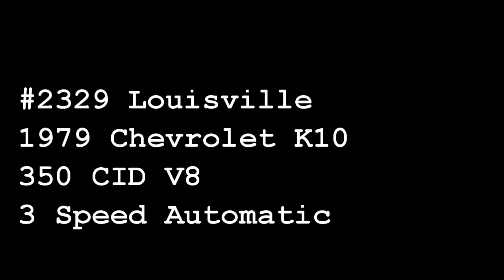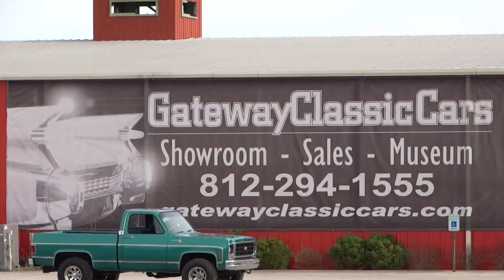1979 Chevrolet K10, Gateway Classic Cars Louisville #2329 LOU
Gateway Classic Cars of Louisville is proud to present this 1979 Chevrolet K10. This 1979 K10 is a driver's delight. The 4-wheel drive works great and the only thing it needs is a charge on the AC. This truck has been fully restored to its current condition and looks and drives amazing. The green exterior paint shows very well, and the green cloth interior is like new. Under the hood is the original 350 CI V8 with only 70,414 Actual miles and it is paired to the original TH350 3-speed automatic transmission that still shifts and runs out nice. The current owner says he would drive it to Florida tomorrow without hesitation. A set of aftermarket 15" Warn Wheels wrapped in 32" tires give this truck the look and stance it deserves. This truck is a great weekend warrior 4x4 and will not last long. Options on this 1979 Chevrolet K10 include: AC, AM/FM Radio, Power Brakes, Power Steering, Seat Belts, Cloth Interior and Aluminum Alloy Wheels wrapped in Radial Tires. This 1979 Chevrolet K10 is for sale in our Louisville Showroom and can be seen in greater detail including 100+ HD pictures and an HD video For additional information please call our knowledgeable staff at or email us at . If you would like to see it in person, come to our Louisville Showroom, located at 13576 Blue Lick Rd, Memphis, In 47143.